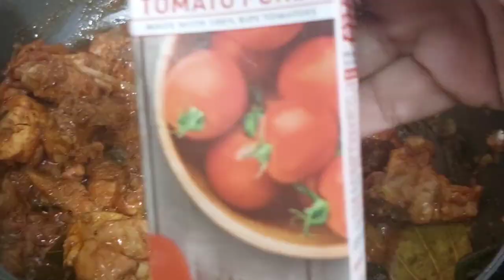Chicken Tomato Curry/chicken curry/How to make chicken curry/tasty curry recipe by cook with Nafa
ingredients:

tomatoes 🍅3
Tomato puree 🍅 2 tbls
oil 🛢 2 tbls full
ginger garlic paste 1tsp
bay leave/ tej patta 1
white cumin/shazeera 1tsp
onion 🌰1 chop
cumin powder/ zeera powder 1tsp
coriander powder/daniya powder 1/2 tsp
water 💧1 cup /as required
coriander leaves/daniya patta🍃
Lang 4
cinnamon sticks/ dalchini 2

Hope u guys enjoyed my video by watching 👀😍